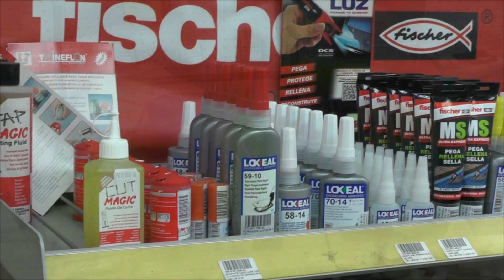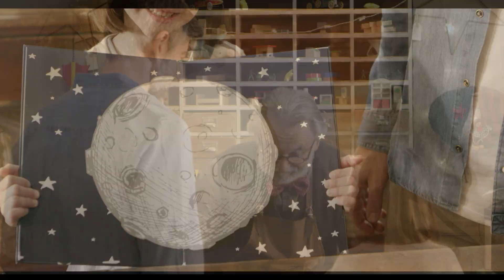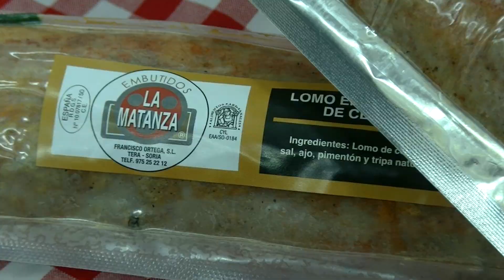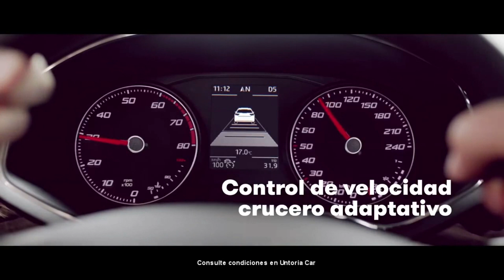Inauguración de las "Jornadas Científicas Soria 1119"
Hace ya nueve siglos que se fundó la ciudad de Soria. Para conmemorar este aniversario, el Ayuntamiento de la ciudad ha organizado las Jornadas Científicas Soria 1119, una serie de conferencias que tratarán de acercar a los vecinos la historia, la cultura o la arquitectura de nuestra ciudad. Si te perdiste la emisión en directo de la inauguración de estas jornadas, puedes volver a disfrutar de ella en este enlace.